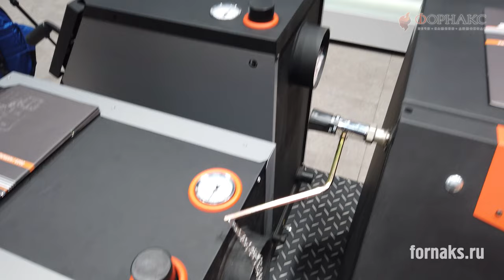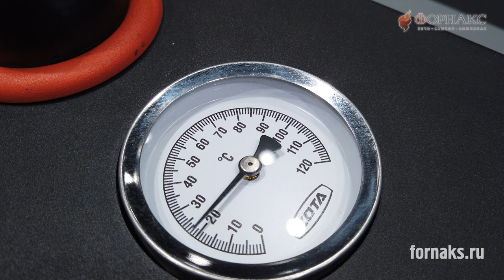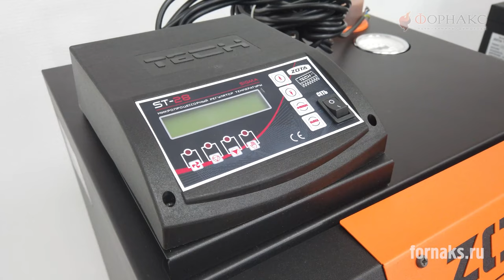ТОПовые котлы. Какой выбрать твердотопливный котёл для отопления дома в новом сезоне.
В этом видео расскажем от трех самых популярных линейках твердотопливных котлов от лидера российского рынка — компании ZOTA!
🔥 Что вы узнаете из этого видео:
- Особенности популярнейших линеек котлов
- Сколько котлы работают на одной закладке топлива
- Мощностные и другие характеристики котлов
- Какой самый полезный аксессуар для котлов